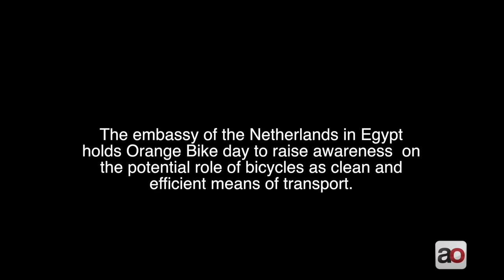Hundreds join Orange Bike day in Cairo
The embassy of the Netherlands in Egypt organizes Orange Bike day to raise awareness on the potential role of bicycles as clean and efficient means of transport.

Video by Randa Ali